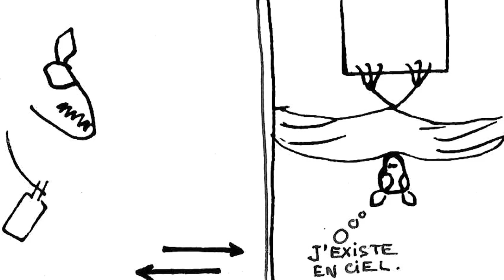La chauve souris et sa bouteille quotidienne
Encore un beau livre PCCBA, de Philippe Leroux
drôle, renversant, inquiétant, édifiant, aberrant, logique, absurde, somptueux et mal foutu, , jamais là où on l'attend, le travail de Philippe Leroux mérite mieux que l'ombre tenace où il se tient : il vous mérite pour lecteurs et des lectrices !
Tiré à 50 exemplaires
48 pages, 22x11cm, reliure japonaise, couverture noire toucher peau de pêche de Fedrigoni

pour 7 euros + 3 euros de frais de port